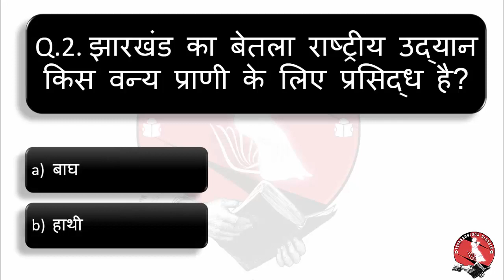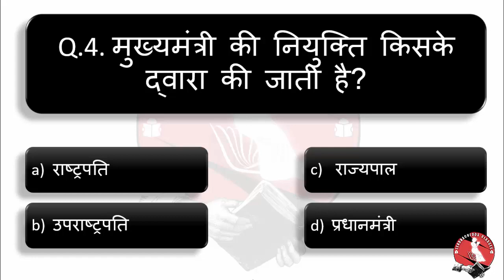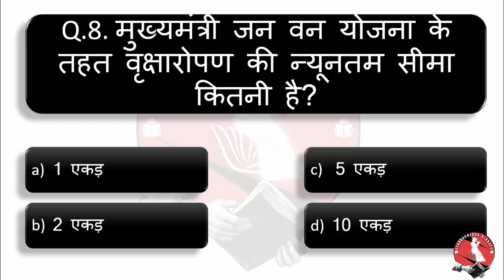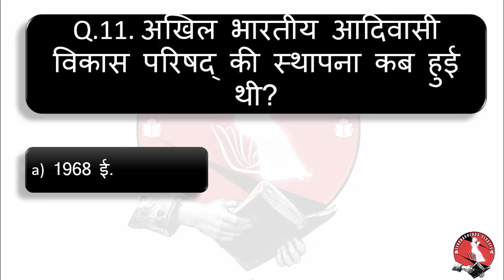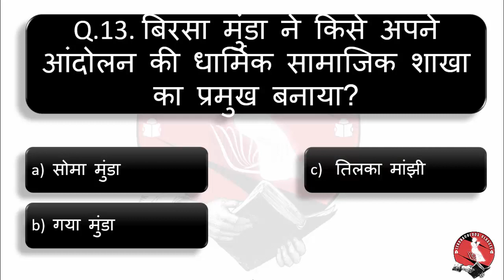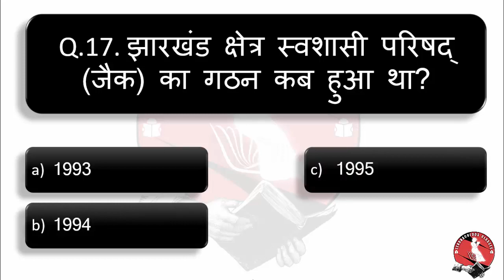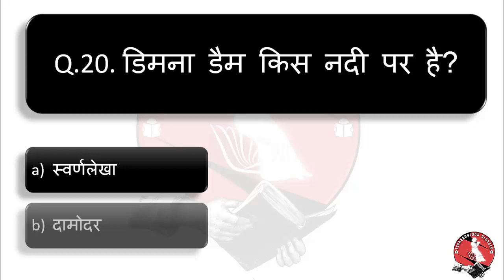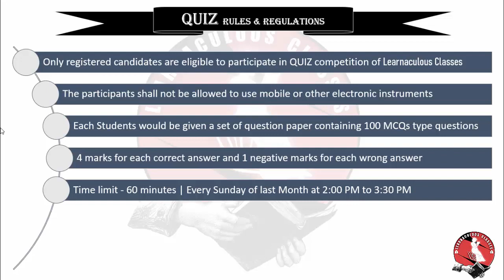Quiz-1 | CQC-General Knowledge | MCQs with Answer | Common Quiz Competition